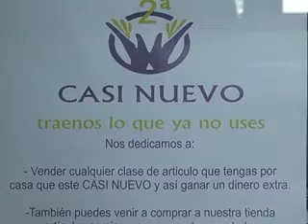martes 15 10 2013 noti ENTREGA LLAVES CASI NUEVO